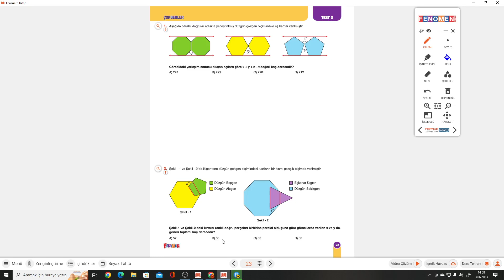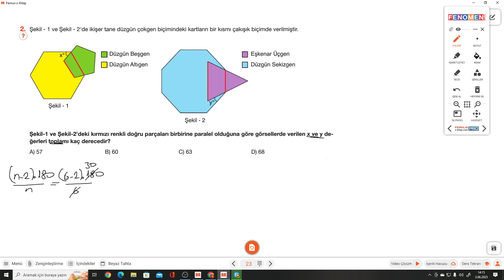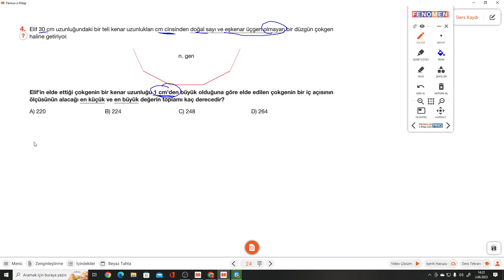7.SINIF FENOMEN 5.FASİKÜL S.23-24 TEST 3 ÇOKGENLER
Kurmay Yayınları Fenomen 5.FASİKÜL S.23-24 TEST 3 ÇOKGENLER ile devam ediyoruz.